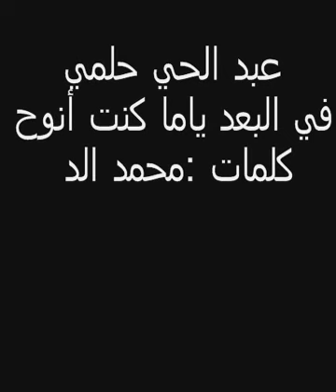عبد الحي حلمي -_- في البعد ياما كنت أنوح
عبد الحي حلمي

فى البعد ياما كنت أنوح
والقلب ياما اتكلم على الحبيب
و مهجتى كادت تروح
لكن لطف ربى و سلم
لافرح و أطيب
انست يا نور العيون
يا نور العيون انست
شرفت يا روحي
يا روحي شرفت
شرفت يا روح
المهجه بعد الغياب
كان قلبي عليك
عليك قلبي
كله كله شجون عليك قلبي
دا انا قلبي عليك
عليك قلبي
شرفت يا روح
المهجه بعد الغياب
كان قلبي عليك

كلمات محمد الدرويش
الحان محمد عثمان

مع تحيات...
كنوز الطرب